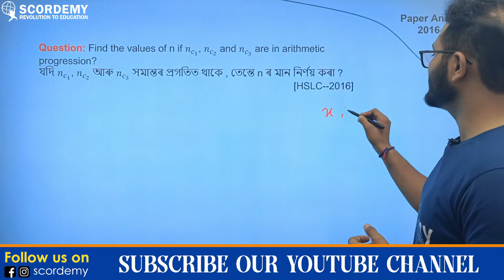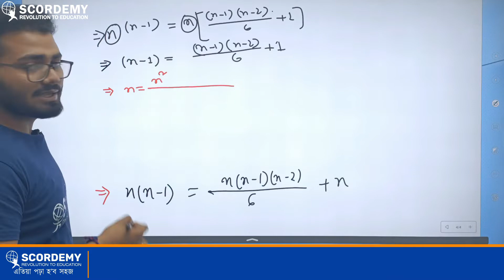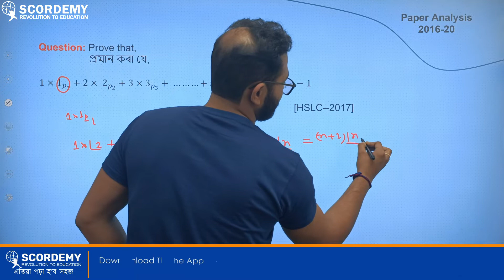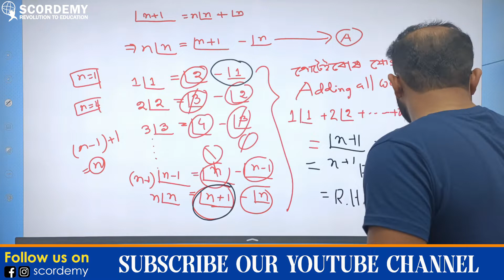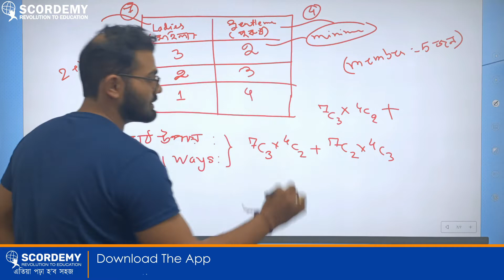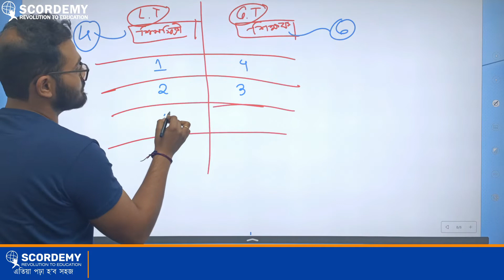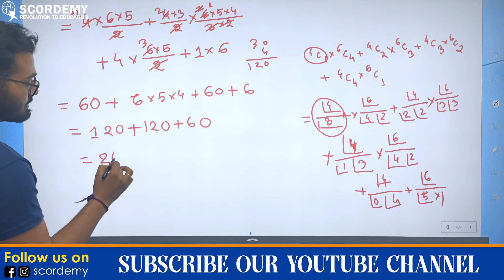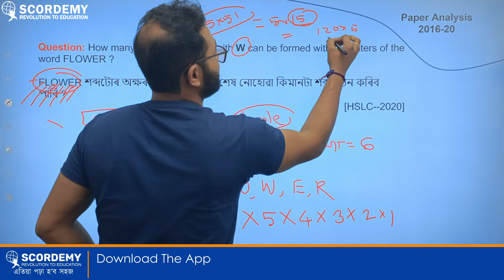𝗔𝗗𝗩𝗔𝗡𝗖𝗘𝗗 𝗠𝗔𝗧𝗛𝗦 𝗤𝗨𝗘𝗦𝗧𝗜𝗢𝗡𝗦 𝗔𝗡𝗔𝗟𝗬𝗦𝗜𝗦 𝟮𝟬𝟭𝟲-𝟮𝟬 || 𝗛𝗦𝗟𝗖 𝟐𝟎𝟐𝟐 𝗣𝗥𝐄𝐏𝐀𝐑𝐀𝐓𝐈𝐎𝐍 || 𝗕𝗬 𝗠𝗥𝗜𝗡𝗠𝗢𝗬 𝗦𝗜𝗥 || 𝐏𝐀𝐑𝐓 3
𝗛𝗲𝗹𝗹𝗼 𝗦𝘁𝘂𝗱𝗲𝗻𝘁𝘀, 𝗔𝗿𝗲 𝘆𝗼𝘂 𝘀𝗰𝗮𝗿𝗲𝗱 𝗮𝗯𝗼𝘂𝘁 𝘆𝗼𝘂𝗿 Advanced Mathematics?

Don't Worry!!!

Our 𝗺𝗼𝘀𝘁 𝗲𝘅𝗽𝗲𝗿𝗶𝗲𝗻𝗰𝗲𝗱 𝗮𝗻𝗱 𝘁𝗮𝗹𝗲𝗻𝘁𝗲𝗱 𝗳𝗮𝗰𝘂𝗹𝘁𝘆 Mrinmoy 𝗦𝗶𝗿 is here to teach you in a very clear way.

𝙏𝙤𝙥𝙞𝙘𝙨 𝙘𝙤𝙫𝙚𝙧𝙚𝙙 𝙞𝙣 𝙩𝙝𝙞𝙨 𝙫𝙞𝙙𝙚𝙤 𝙖𝙧𝙚 𝙖𝙨 𝙛𝙤𝙡𝙡𝙤𝙬𝙨 :
*MCQ 's for permutation and combination from ADVANCED MATHEMATICS CLASS - X

𝙎𝙘𝙤𝙧𝙙𝙚𝙢𝙮 𝙨𝙩𝙞𝙘𝙠𝙞𝙣𝙜 𝙩𝙤 𝙞𝙩'𝙨 𝙤𝙖𝙩𝙝 𝙞𝙨 𝙙𝙚𝙩𝙚𝙧𝙢𝙞𝙣𝙚𝙙 𝙩𝙤 𝙝𝙚𝙡𝙥 𝙚𝙖𝙘𝙝 𝙨𝙩𝙪𝙙𝙚𝙣𝙩 𝙤𝙛 𝘼𝙨𝙨𝙖𝙢 𝙩𝙤 𝙜𝙚𝙩 𝙖 𝙗𝙚𝙩𝙩𝙚𝙧 𝙥𝙡𝙖𝙩𝙛𝙤𝙧𝙢 𝙛𝙤𝙧 𝙨𝙩𝙪𝙙𝙮𝙞𝙣𝙜, 𝙟𝙤𝙞𝙣 𝙪𝙨 𝙞𝙣 𝙩𝙝𝙞𝙨 𝙧𝙪𝙣 𝙩𝙤 𝙢𝙖𝙠𝙚 𝙩𝙝𝙞𝙨 𝙫𝙞𝙨𝙞𝙤𝙣  𝙖𝙘𝙝𝙞𝙚𝙫𝙖𝙗𝙡𝙚.

To know more about us you can contact  📞on the given details below:
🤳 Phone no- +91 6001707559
🏢 Address- Scordemy, Golden Villa, 4th floor, Lachit Nagar, Guwahati, 781007, Assam.